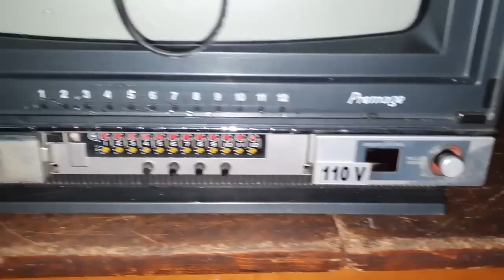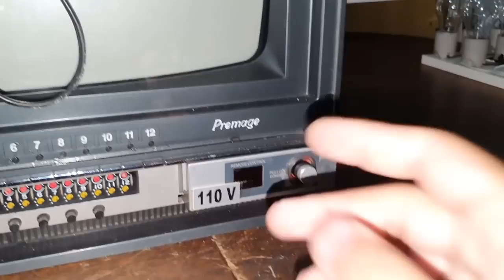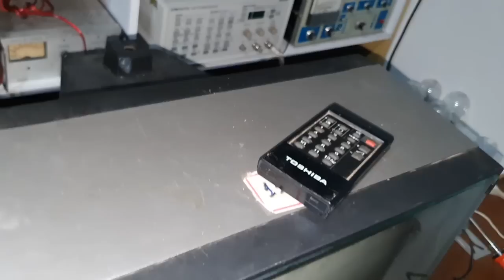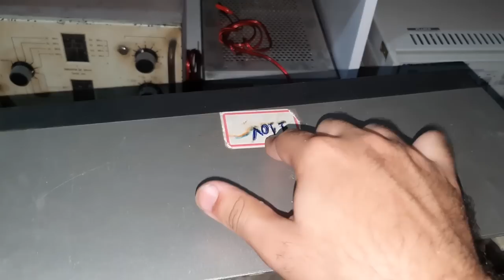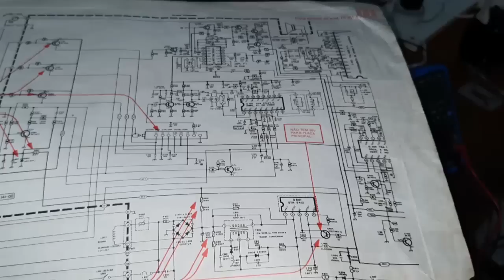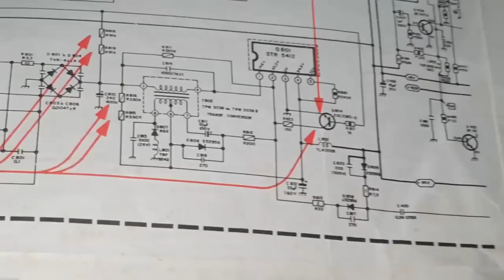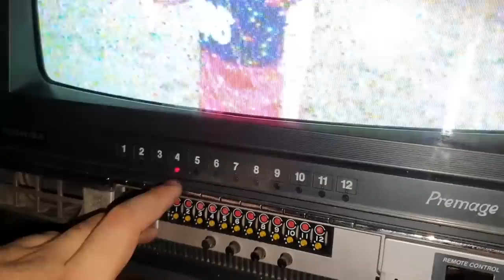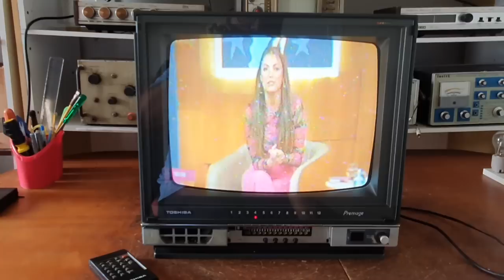TV Toshiba 'Premage' (1987) - Avaliação e conserto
Vídeo rápido, apresentando essa TV antiga. É uma Toshiba, modelo Premage de 16 polegadas. Lançada em 1987, essa televisão foi adquirida no estado e não precisou de muitas intervenções para voltar a funcionar.